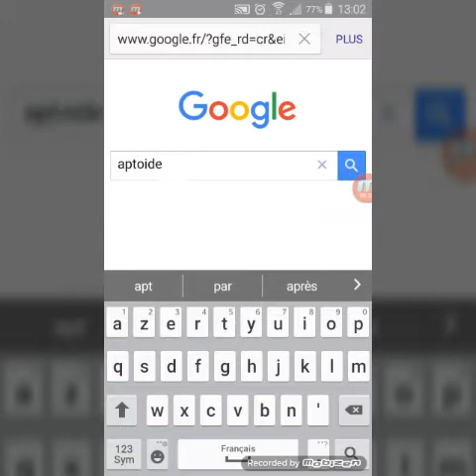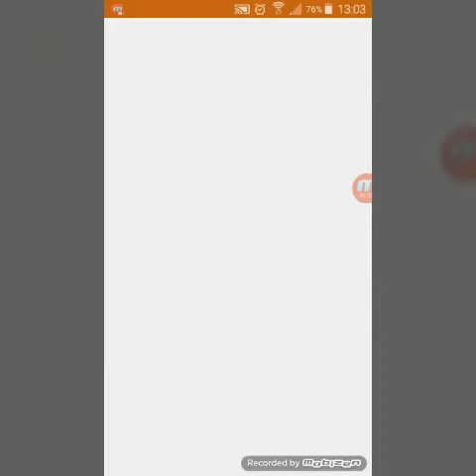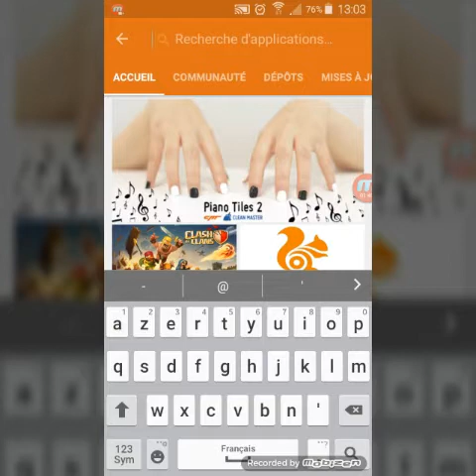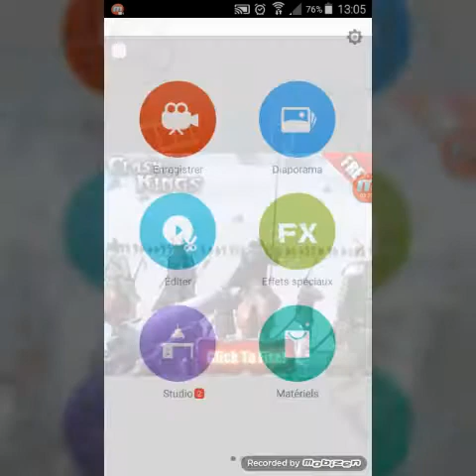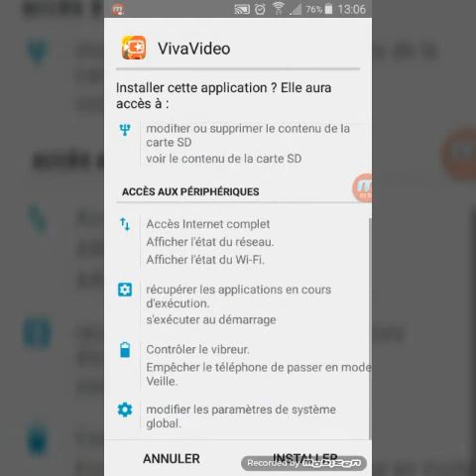[Tuto] - Comment avoir un Jeu/Application payant qui devient gratuit sur Android